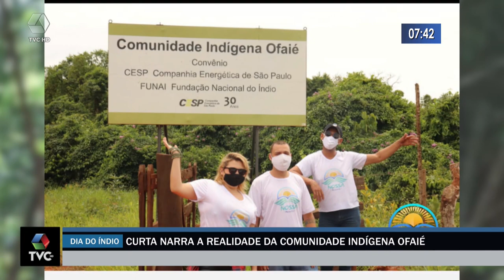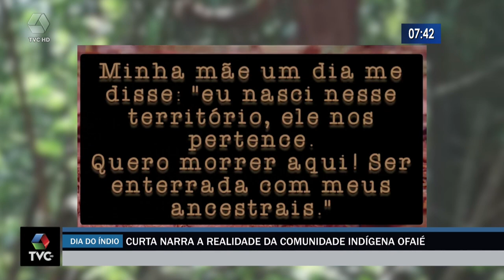Curta Metragem narra a realidade da Comunidade Indígena Ofaié